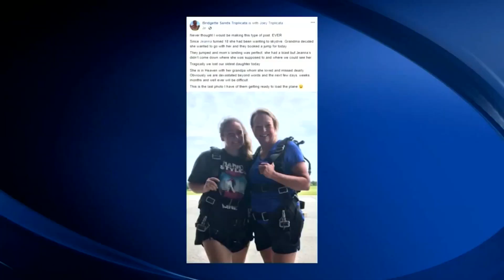Georgia teenager dies in skydiving accident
A Georgia teenager’s life was cut short during a sky diving accident